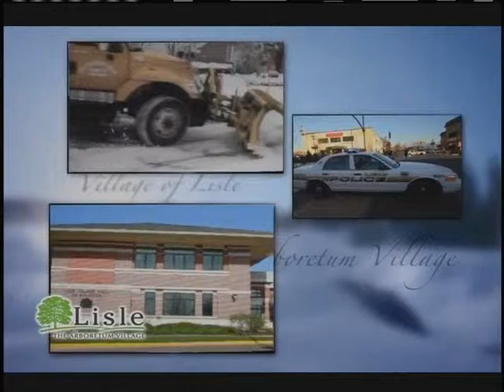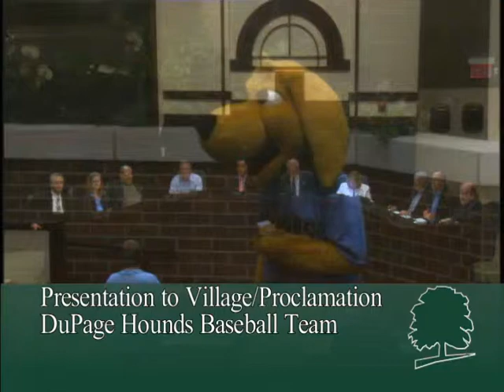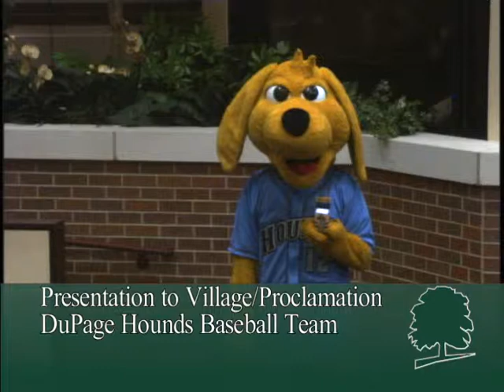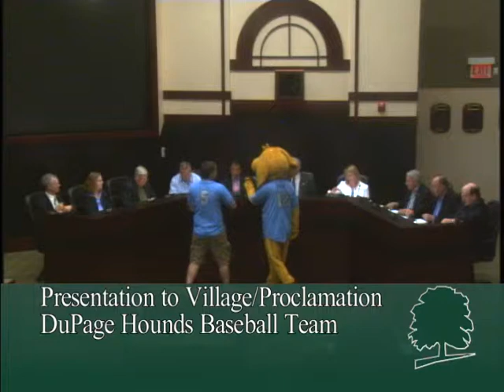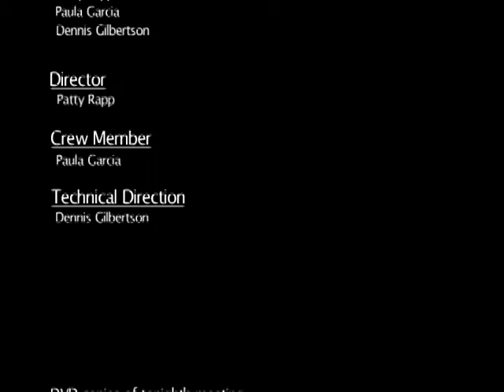2012-05-21 Village of Lisle Board Meeting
This is a recording of the May 21, 2012 regular meeting of the Village of Lisle Board of Trustees.